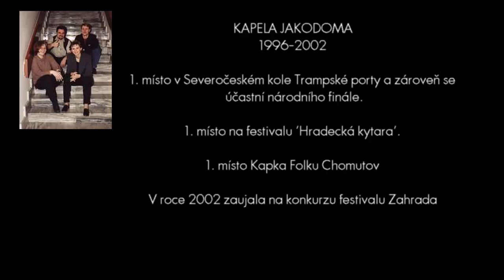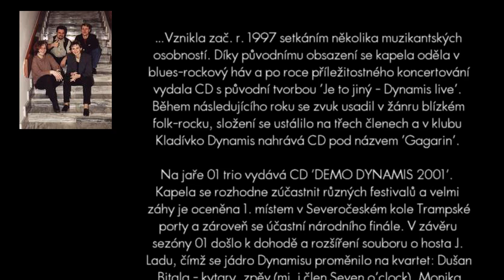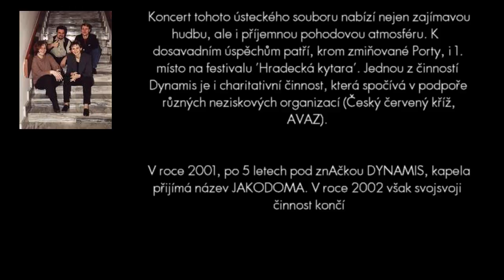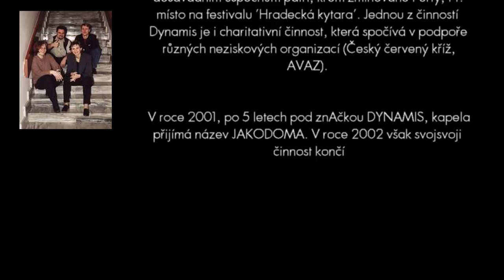Časy se mění | JAKODOMA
Rok 2002 pojala ústecká folková formace (vedoucí: Dušan Bitala) jako soutěžní. Nejen, že zaujala na konkurzu největší folkové přehlídky ZAHRADA 2002, která se každoročně koná v Náměšti na Hané, ale zvítězila i na slušně obsazeném festivalu Kapka folku v Chomutově.

Tak takhle začíná článek o skupině DYNAMIS (pozdějí mění název na JAKODOMA) v ústeckých přehledech v roce 2002.

A výsledek festivalu kapka folku?
: 1. Dynamis (Ústí n. L.), 2. Forest Gump (Praha), 3. Vltavín (Liberec). Jinak shledávám za potřebné složit poděkování řediteli Městského divadla v Chomutově a hlavnímu dramaturgovi Martinu Šílovi. Oba a nejen oni, ale i zvukař, osvětlovač a další nejmenovaní spolupracovníci odvedli dobrou práci a přispěli ke vzniku dalšího kvalitního festivalu, který si na našem 'drsném severu' pomalu buduje tradici. Závěrem nemohu opominout spontánní vystoupení nestorů českého folku Wabiho Daňka a Miloše Dvořáčka, kteří to nakonec pěkně rozjeli. A toť vše. Zaznamenáváme si další pomyslný zářez na pažbu a těší nás to o to víc, že jako vítěz máme otevřené dveře na letní festival Slávka Janouška. Všem Ústečanům, kteří se řadí mezi příznivce folku, by tento kvartet ze zřetele neměl uniknout, navíc když v červnu slaví v Kladívku pětileté výročí. Hostem a moderátorem večera bude rozhlasový hlasatel a spolupracovník českého rozhlasu Ústí n. L. Mirek Ošanec a další.

Přibližně z té doby pochází i nahrávka ze studia v Ostrově nad Ohří, kde Dynamis (tehdy už kapela JAKODOMA) nahrává svůj demo snímek:

► Kde to má hlavu patu
► Kdo seje vítr

HUDBA,TEXT: Monika Junová

DUŠAN je tu JAKODOMA je český písničkář, kytarista, vodák, kreativní a zvídavý člověk a nyní youtuber, se kterým zažijete hlavně pohodu. Podíváte se s ním na různá místa v Čechách a na Slovensku. V jeho videích se dozvíte něco z Dušanova pestrého života. Bydlel na několika místech České Republiky a jako malý vyrůstal i Slovensku ke kterému má silný citový vztah. Pracoval jako závozník na TIRáku, jako horník 600 metrů pod zemí, jako interierový designer, animátor se svým dětským pořadem a mnoho let jako account manager Seznam.cz. Dnes má malou online reklamní agenturu ve které se zabývá video marketingem a v roce 2016 začal vyrábět vlastní vlogy.
DUŠAN má povahu buldoka, k čemu se rozhodne to dotáhne do konce, je to mistr improvizace jak s kytarou tak s kamerou, miluje příběhy lidí, do kterých se dokáže vcítit a proto je mu mnoho lidí ochotno svůj životní příběh svěřit.

Link na toto video: